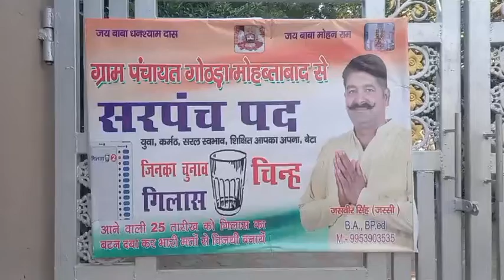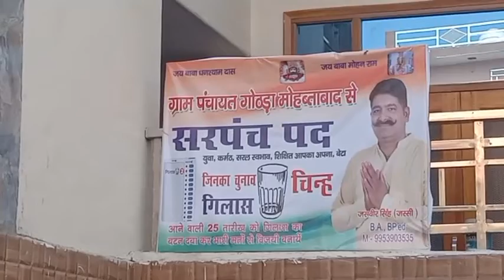ग्राम पंचायत पंचायत गोठड़ा मोहब्ताबाद से सरपंच पद के उम्मीदवार जसवीर जस्सी के समर्थन में ...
ग्राम पंचायत पंचायत गोठड़ा मोहब्ताबाद से सरपंच पद के उम्मीदवार जसवीर जस्सी के समर्थन में महिलाओं ने गाया सुंदर गीत और कहा कि अगर जस्सी सरपंच बना तो गांव में खुशहाली एवं महिलाओं के लिए सुरक्षा का माहौल बनेगा
See less